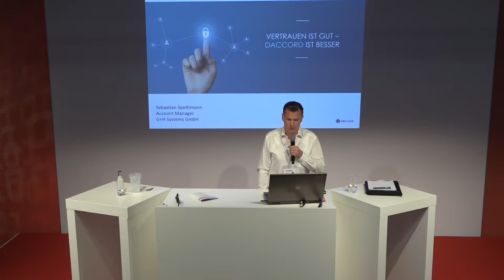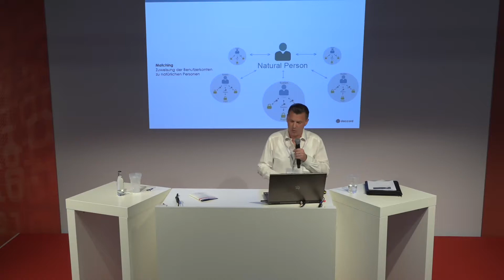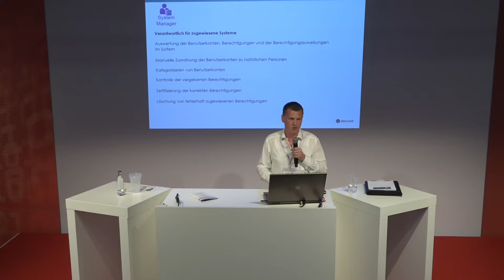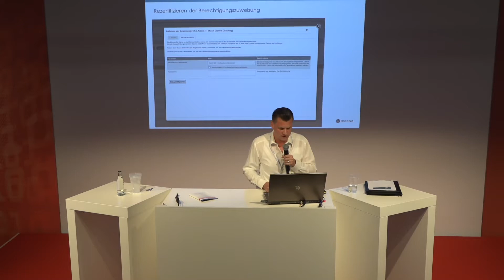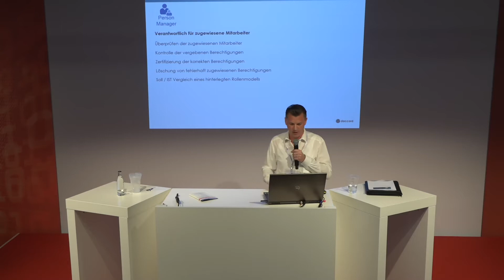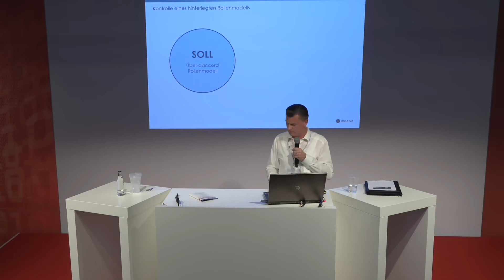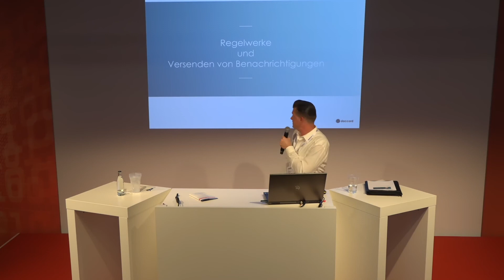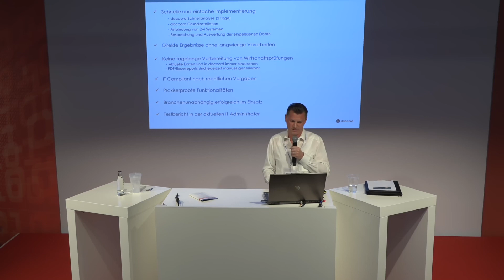it-sa 2018: daccord Vortrag Sebastian Spethmann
Aufzeichnung des Vortrags von Sebastian Spethmann auf der it-sa 2018 in Nürnberg.

Thema: Kontinuierliche Überprüfung der Zugriffsrechte Ihrer Mitarbeiter, DSGVO-konform mit daccord.

Der Vortrag wurde am 09. Oktober 2018 im Forum M10 Management gehalten und aufgezeichnet.